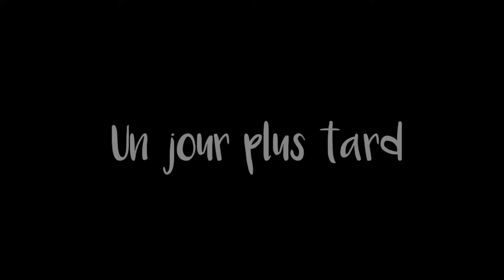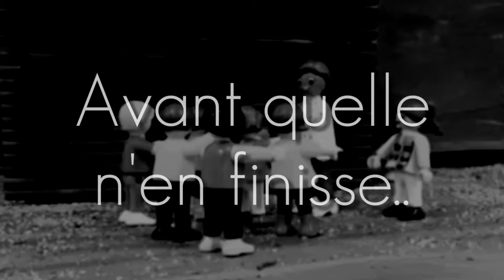Harcèlement scolaire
Dans le cadre du projet culture-enseignement 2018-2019 « opération stop motion », deux classes de 2ème secondaire du Collège Sainte Gertrude de Nivelles ont réalisé des films en stop motion à partir de leur smartphone, autour du vivre ensemble (harcèlement scolaire, solidarité, pollution,…).